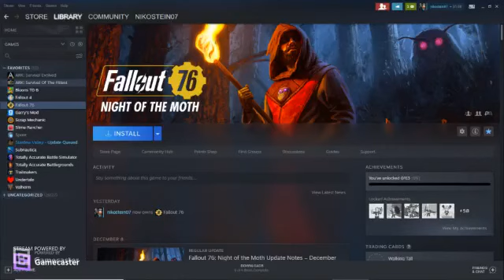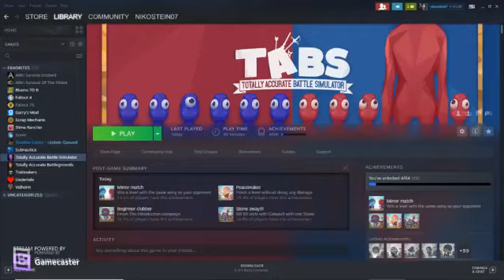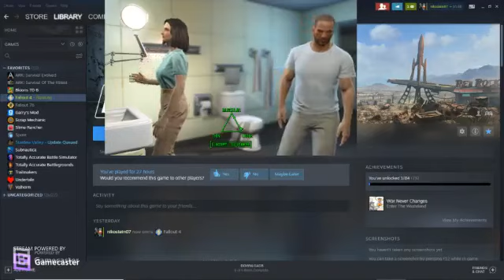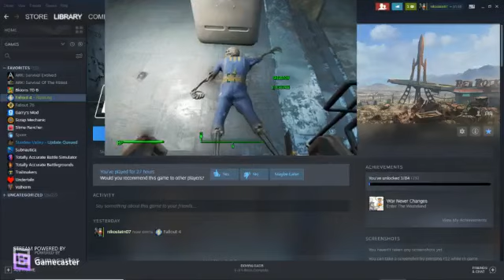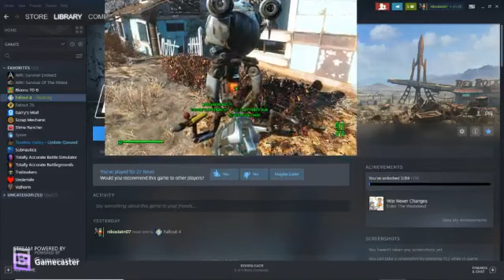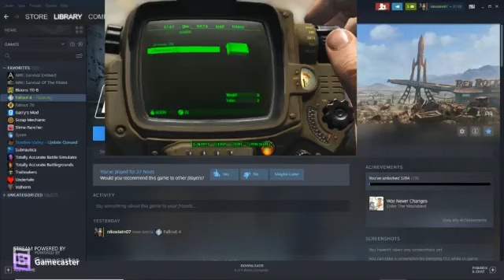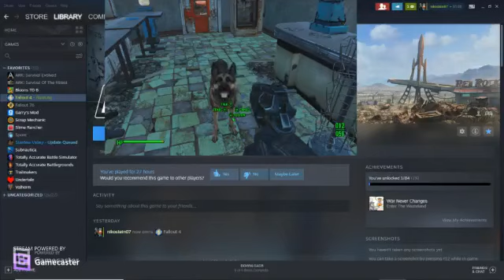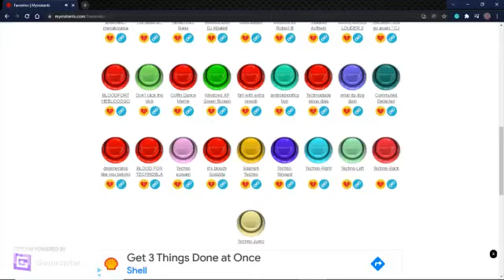playing TABS then playing fallout 4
i play totally accurate battle simulator and switch to fallout 4